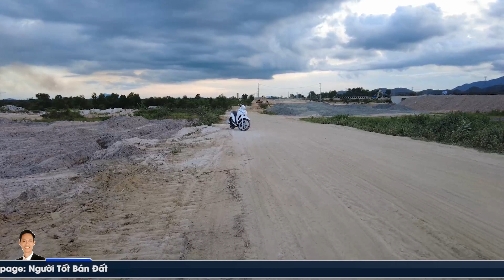Chắc thắng khi đầu tư BĐS theo cách này, cuối video là phần quan trọng nhất mà bạn nên biết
Hiệp Bất Động Sản Official

Công ty TNHH Hiệp Bình Minh
CÀ PHÊ CÙNG HIỆP: TK 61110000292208 BIDV BÌNH THUẬN  -  NGUYỄN MINH HIỆP

Đầu tư BĐS muốn thắng phải có bí kíp và đây là một trong những thông tin quan trọng giúp anh em đầu tư nhà đất hiệu quả nhất năm 2021. Chiến lược đầu tư BĐS cho người ít vốn hoặc cho anh em đầu tư chuyên nghiệp là tìm cách mua đất sinh lời cao nhất có thể nhưng vẫn đảm bảo về mặt an toàn khi đầu tư, giảm chi phí cũng như thời gian. Và anh em luôn nhớ là BĐS có giá trị rất cao, vì vậy đầu tư  BĐS muốn thắng phải có bí kíp nhé!

VIDEO về cách mua đất ( cho người mới, chưa có kinh nghiệm) để anh em hiểu được các bước cần thực hiện:
Video cách chọn mua BĐS hiệu quả nhất hiện nay ( quy trình mua bán nhà đất 2021):
Video những lưu ý cần thiết, có thể tiết kiệm cho anh em rất nhiều tiền:
Chuỗi video về phong thủy nhà đất:
1. Cách hóa giải phạm phong thủy nhà ở dưới dây điện cao thế [phong thủy nhà cửa]:
2.Hóa giải phạm phong thủy đường đâm thẳng vào nhà từ A - Z [Biến xấu thành tốt]:

Nếu bạn quan tâm về bđs hoặc muốn mua bán đất Phan Thiết - Bình Thuận thì hãy liên lạc với Hiệp để được giúp đỡ nhé!

Hiệp mong muốn giúp các nhà đầu tư những kỹ thuật kinh doanh bất động sản hoặc những kỹ năng về bán hàng, xây dựng chiến lược Marketing cho các bạn hoặc doanh nghiệp của các bạn.

Vì vậy, Hiệp cung cấp những thông tin về bất động sản nhà, đất nền, BĐS biển và BĐS giá rẻ  hiệu quả tại Phan Thiết cho những nhà đầu tư.

Đặc biệt, Nguyễn Minh Hiệp chuyên huấn luyện, Coaching về bán hàng, tư duy trong bán hàng và hoạch định chiến lược cho cơ sở kinh doanh, tổ chức, doanh nghiệp.